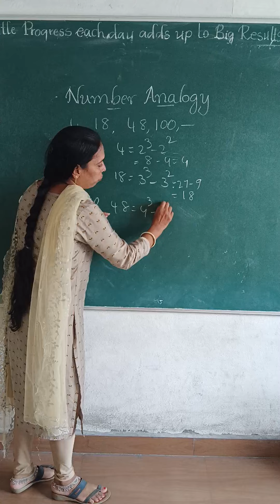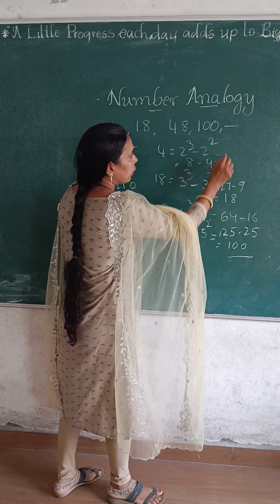Number analogy square and cube